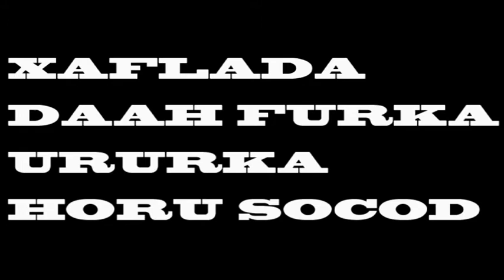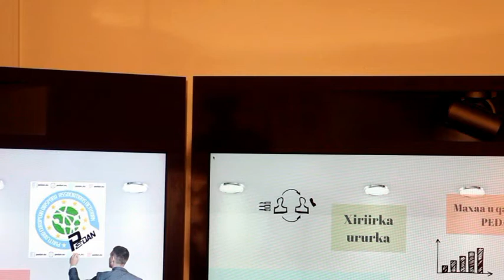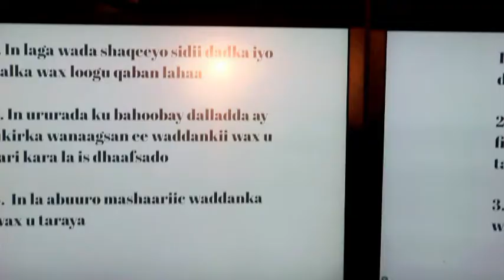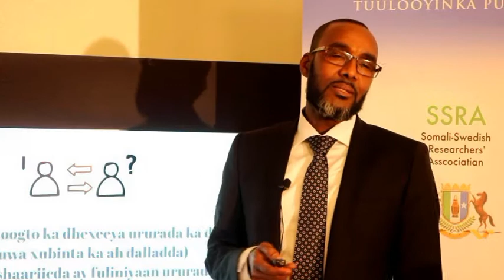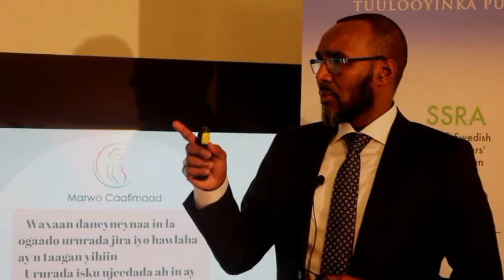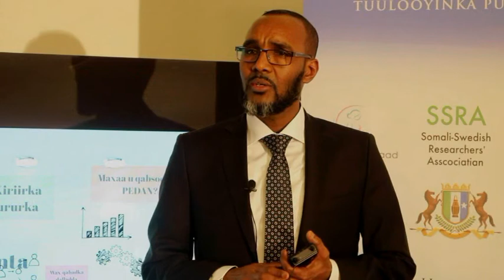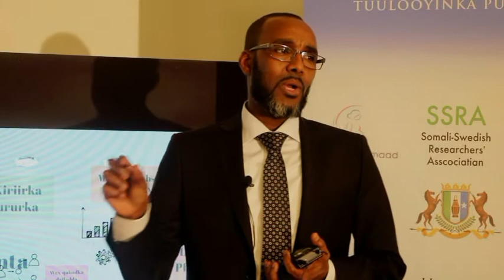DAAWO,XAFLADA DAAH FURKA URURKA HORU SOCOD